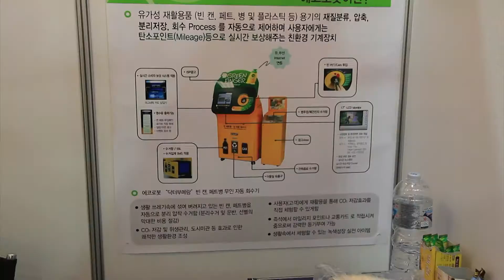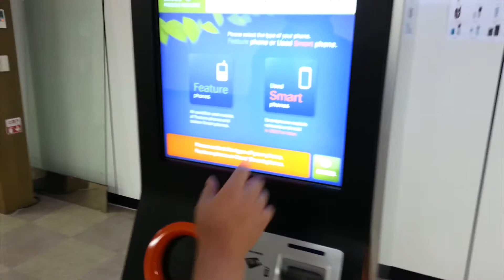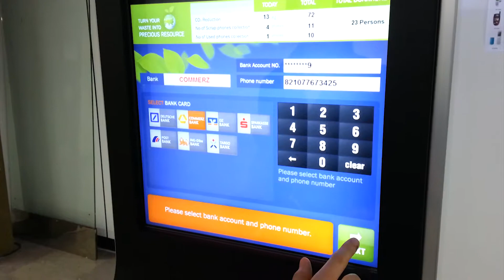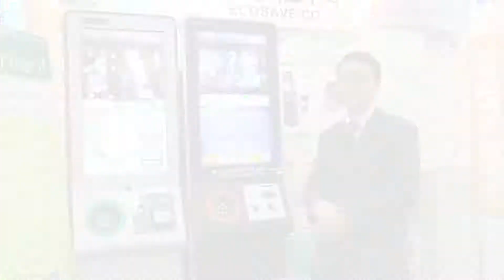[2014 대한민국지식재산대전] 에코세이브 ‘폰모아’, 중소기업중앙회장상 수상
에코세이브(대표 안상원, 지난달 28일(금)부터 12월 1일(월)까지 4일간 코엑스 A홀에서 열린 '2014 대한민국지식재산대전'에 참가해 중소기업중앙회장상을 수상한 폐 휴대폰 무인자동회수시스템 및 키오스크 장치인 '폰모아'를 선보였다.